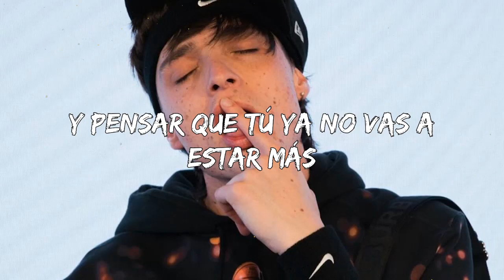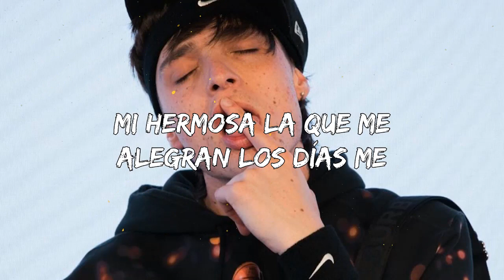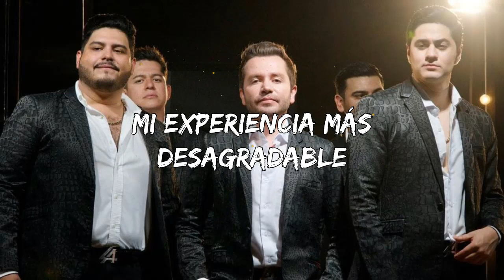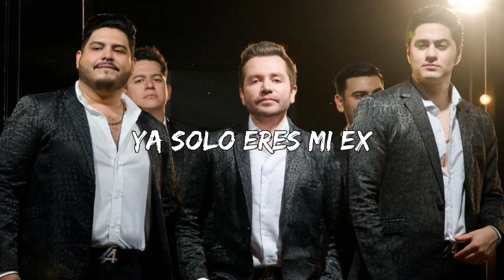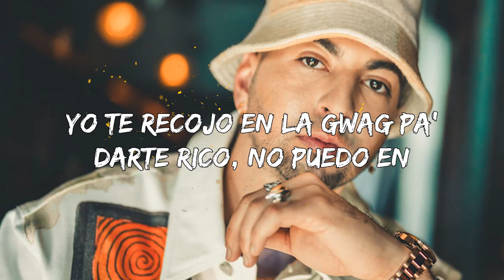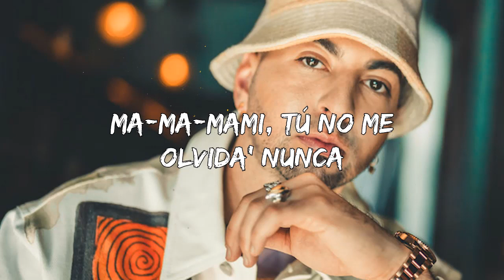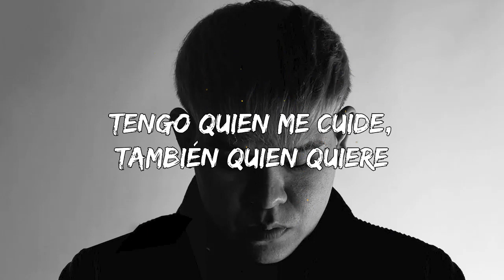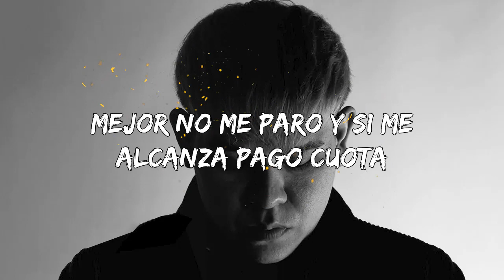Peso Pluma - Por Las Noches | Christian Nodal, Bad Bunny, Tito Silva (Letra/Lyrics)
Y tus ojos grandes, me perdí en un laberinto

Y pensar
Que tú ya no vas a estar
Pasará
Solito me dejarás

Intentar
Cómo tú, no hay nadie más

¡Ah!
¿Y qué?

Si te sientes sola, no me llames, porfa
Me pongo sensible e imagino tu sombra
Clase Azul es el tequila e, interior, la ropa

Clicquot la champaña, el polvo es color rosa
Me contactó un ángel, eres tú, mi hermosa
La que me alegra los días y sigo tomando

Y pensar
Pasará
Solito me dejarás